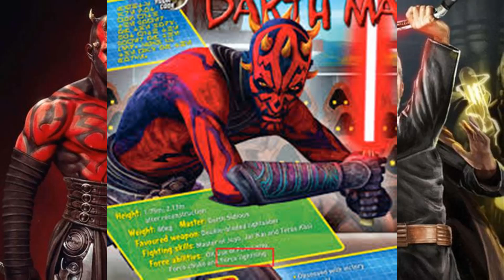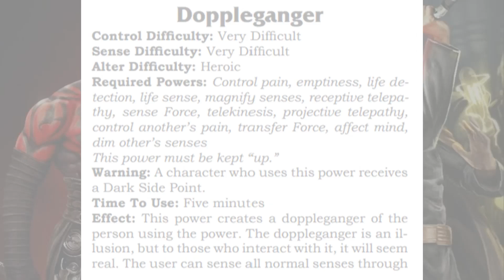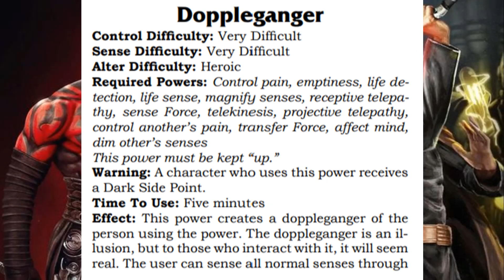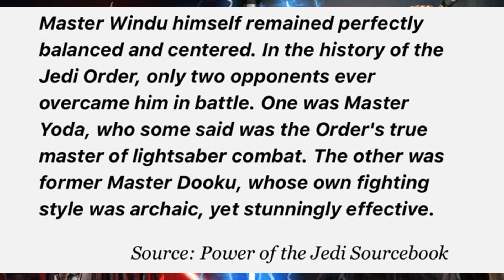Darth Maul vs Count Dooku | The Truth